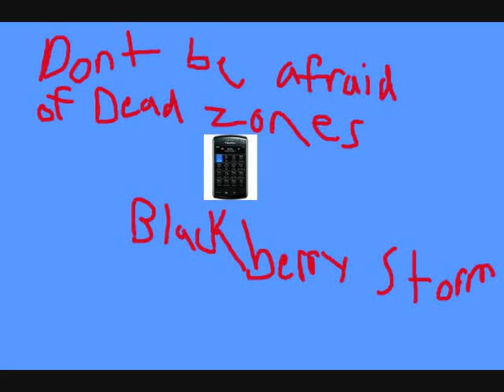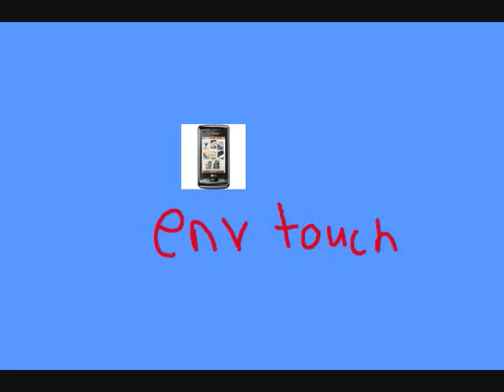Best Phones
the best phones